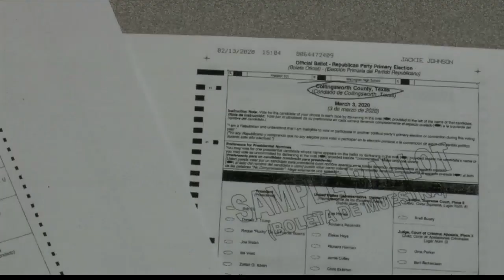Tight race left off the ballot in Collingsworth, Cochran Counties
MyHighPlains.com learned today that three candidates were missing from the ballot in both Collingsworth and Cochran Counties.